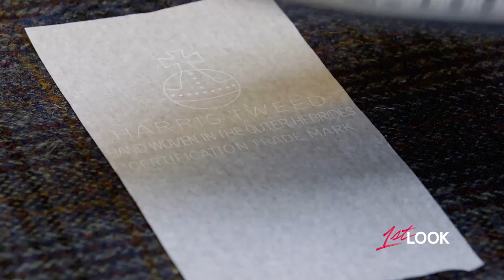Explore Scotland: The Isles with Alan Cumming & George Oliphant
The Scottish Isles are remarkable, and with every direction you turn, there's something magnificent to see.  Join us as “1st Look” guest host George Oliphant, partnered with acclaimed actor, and Scotsmen, Alan Cumming, set sail for The Scottish Isle cluster known, as The Outer Hebrides.  Discover all these western islands have to offer, from whiskey and wool, music, history, island living and more.  Kayak on crystal clear waters.  Explore ancient castles that need to be seen to be believed.  Feast on the freshest seafood catch, pulled straight from the seas.  And take in the ever-present wind as it blows through ocean grasses, while the orchestral sounds of the surf put you in a state of perpetual peace.  We’re hopping from one magical island to another in The Scottish Isles on “1st Look."